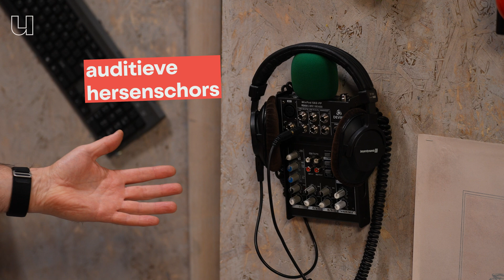Zo verdwijnt een hardnekkig liedje uit je hoofd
Heb je weleens een liedje in je hoofd dat maar niet weggaat? Dan ben je zeker niet de enige, bijna iedereen heeft er wel eens last van. Denk bijvoorbeeld aan de Vogeltjesdans of een liedje dat geen einde lijkt te hebben en blijft hangen. Gelukkig is er een manier om snel van zo’n ‘muzikale oorwurm’ af te komen: kauwgom kauwen. Dat heeft alles te maken met je brein, je werkgeheugen en hoe ritme en herhaling werken. Neurowetenschapper Job van den Hurk (Universiteit Maastricht) legt in deze video precies uit hoe dat zit.